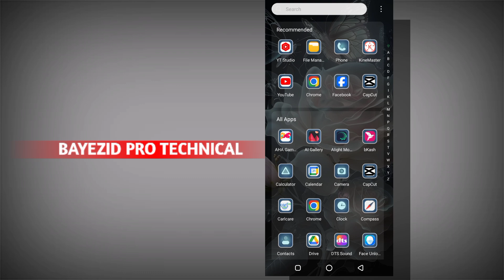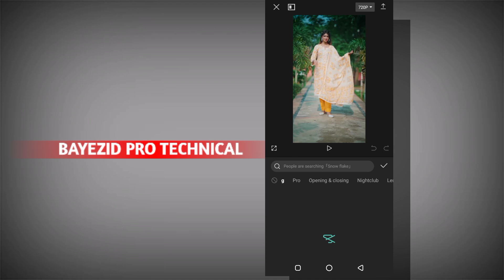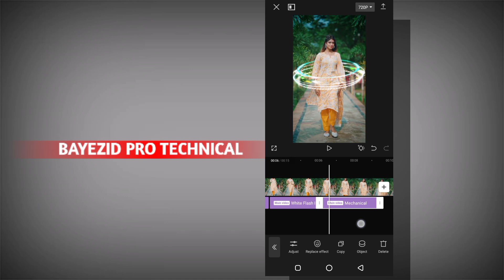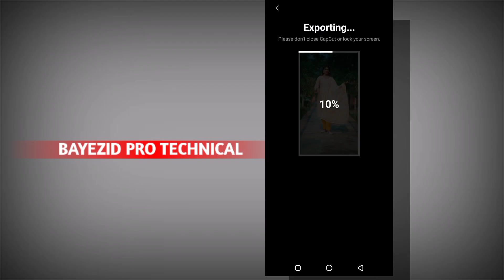CapCut New Trending Video Effect | Viral Effect Tutorial In CapCut | CapCut Video Editing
capcut editing
birthday wishes video editing
capcut islamic video editing
happy birthday video editing
video editing
capcut edit
capcut happy birthday video editing
ইসলামিক টিকটক ভিডিও কিভাবে বানাবো
টিকটক ভিডিও
capcut e bangla font kivabe add korbo
bangla font alight motion
islamic video editing
alight motion bangla font add
ভিডিও এডিট করে কিভাবে
pixellab editing
birthday video editing capcut
capcut font add
capcut pic edit
capcut দিয়ে ভিডিও এডিটিং করুন
dslr এর মতো ভিডিও এডিটিং করুন